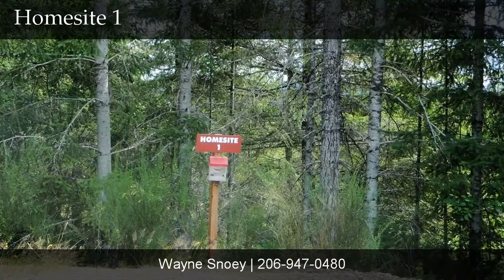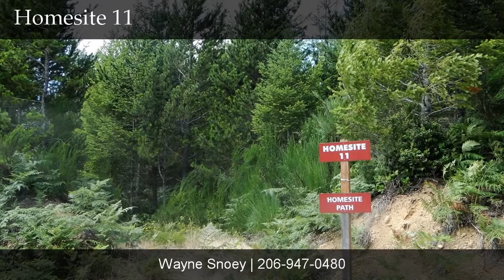Hoodsport Lots and Land For Sale - 4 Lake Cushman Forest Reserve, Hoodsport, WA 98548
Address: 4 Lake Cushman Forest Reserve, Hoodsport, WA 98548
Property Type: Lots and Land
Year Built: 0
Property Description: Lake Cushman Forest Reserve is located on the Olympic Peninsula close to Olympic National Park &amp; Lake Cushman. Located above Hoodsport, many lots have views of Hood Canal and/or the Olympic Mountains, Cascades &amp; Mt. Rainier. Lots range in size from 10 to 27 acres &amp; from $82,500 to $159,500. Heavily forested, the lots come with a Forest Management Plan for lower taxes &amp; long term income. This gated community has already marked homesites in very secluded locations. Great road system in place!. For more information about this Hoodsport WA Lots and Land, contact Wayne Snoey.
Listing Broker: Wayne Snoey
Listing Broker: Scott McDonald
Broker’s Office: Kent Station WA
If you’d like to search for additional Hoodsport homes, please